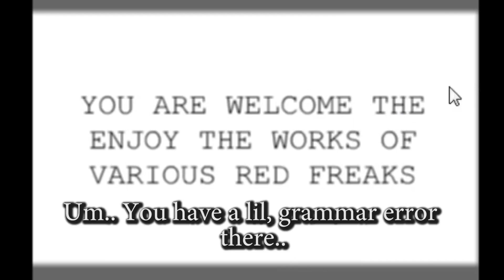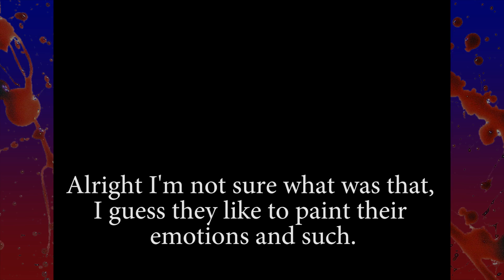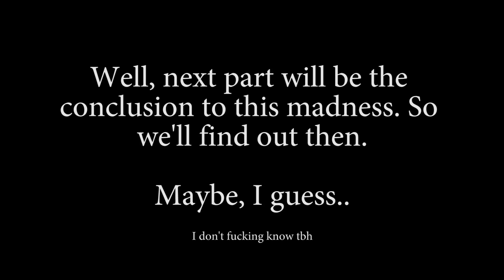The Bright In The Screen - Lights Out - Part 2 (Halloween Special Let's Play)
In this part I finally solve the puzzle I was stuck on, kinda learn more about the red freaks, (kinda) and "given a gun" to defend myself. Whilst it's helpful, you just click on them and they disappear like magic. Most underwhelming gun in the history of gaming.

And after that I am thrown into some levels with the lights out, and I need to keep the mouse on my character in order to see what's around me.

Hope you enjoy, and if you do, leaving a like would be sincerely appreciated. :)